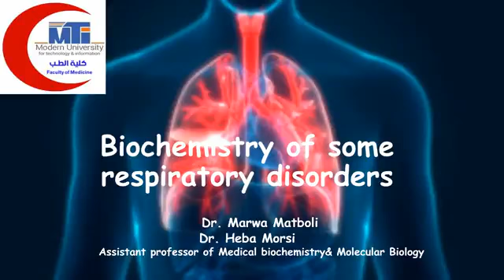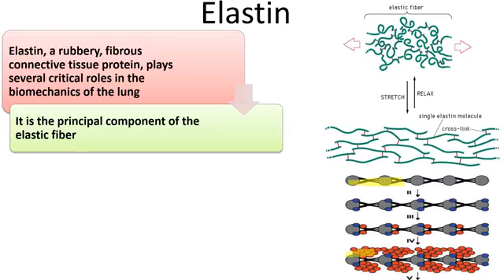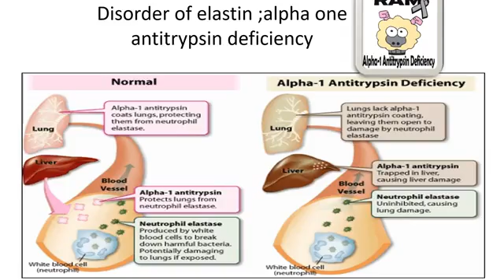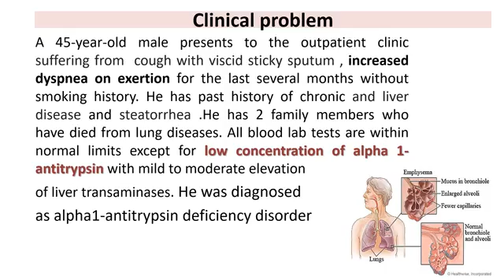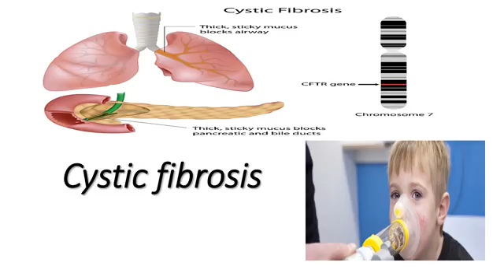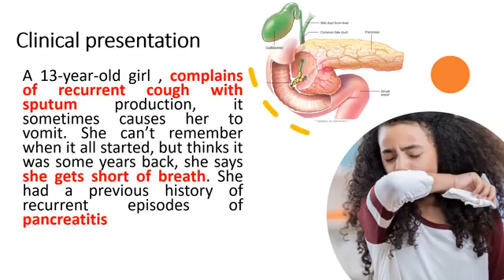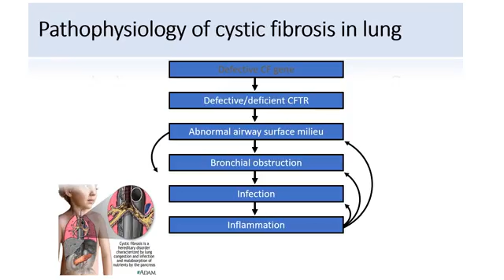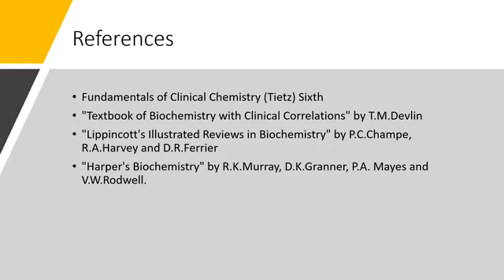MED.LEVEL 2.RES.Lecture 5-Biochemical basis of some Respiratory disorders.